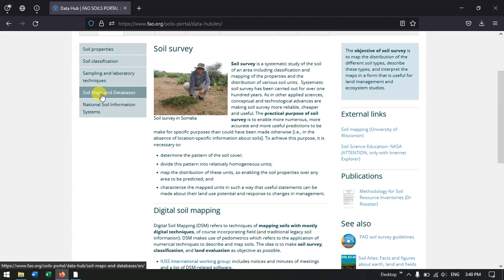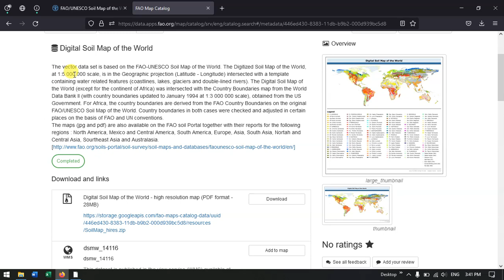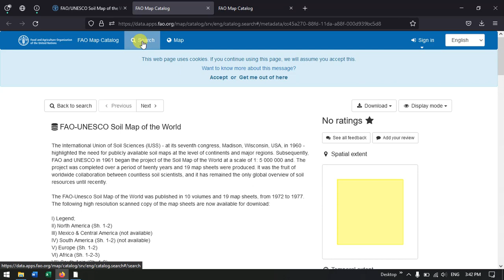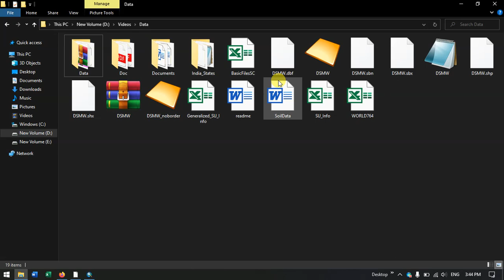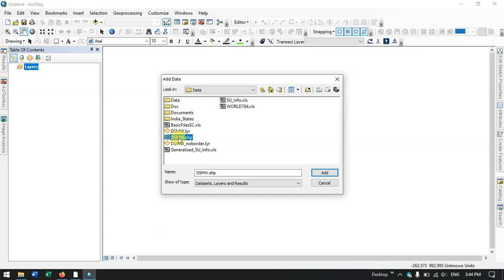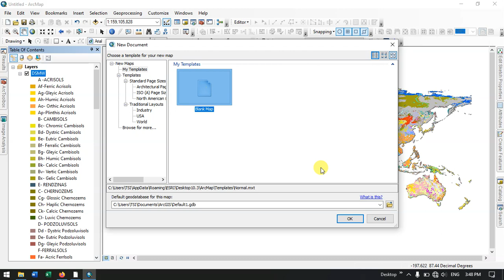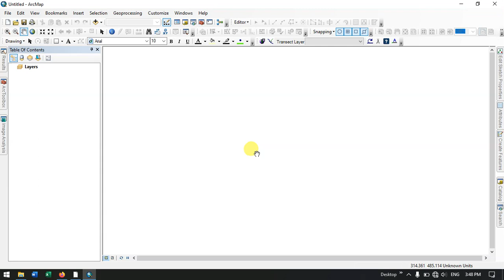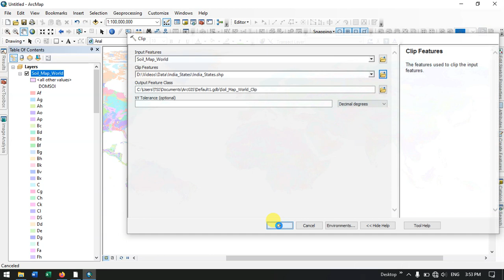Downloading Free Global Soil Data | Shapefile | FAO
In this video tutorial, you will learn how to download free global soil data in shapefile format. Soil data will be from FAO (Food and Agriculture Organization of the United Nations). you will also learn how to Setup the spatial reference for soil data and clipping with study area.

00:00 Visiting FAO Soil Website
00:36 Finding Soil Data (Method 1)
01:36 Downloading Soil Data
02:07 Finding Soil Data (Method 2) Same Data
03:15 Soil Data in ArcGIS (Visualize)
05:28 Define Coordinate System
06:02 Exporting Soil Data
07:02 Setting Symbology for Exported Soil Data
07:51 Clip Soil Data with Study Area
08:44 Visualize
09:20 Please Subscribe